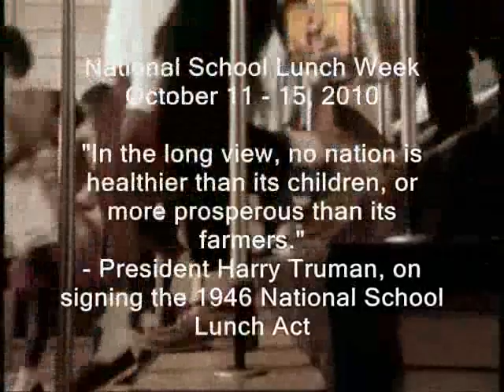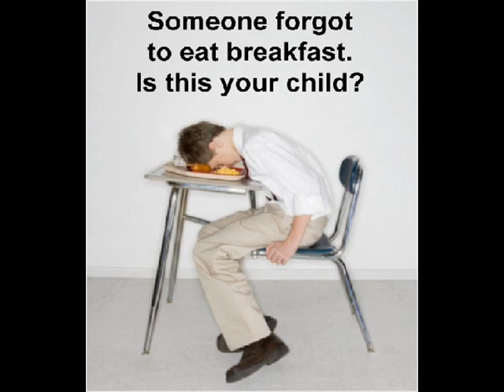National School Lunch Week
"In the long view, no nation is healthier than its children, or more prosperous than its farmers."  President Harry Truman, on signing the 1946 National School Lunch Act.

The video looks at the school lunch program from the late 1930's to the present day. One can see from the photographs some of the changes in the foods provided. There is an increase in whole grains, fruits, vegetables, lean protein and lowfat dairy. (Part of the video has clips from a film produced by the USDA in the mid-60s.)

The National School Lunch Program is a federal nutrition assistance program. Through the years, the program has expanded to include the School Breakfast Program, Snack Program, Child and Adult Care Feeding Program and the Summer Food Service Program.